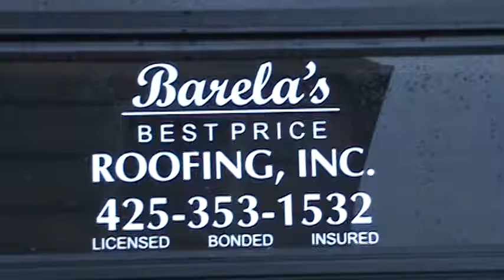Reroof of our home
They did a great job and saved us a lot of money